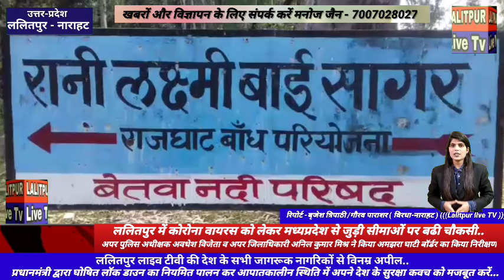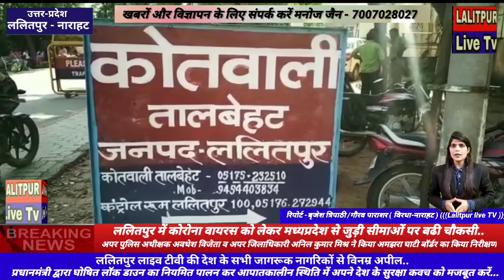ललितपुर में कोरोना वायरस को लेकर मध्यप्रदेश से जुड़ी सीमाओं पर बढी चौकसी.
देखिए विस्तृत रिपोर्ट ललितपुर लाइव टीवी पर